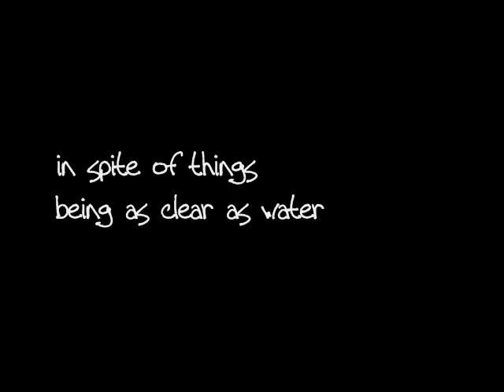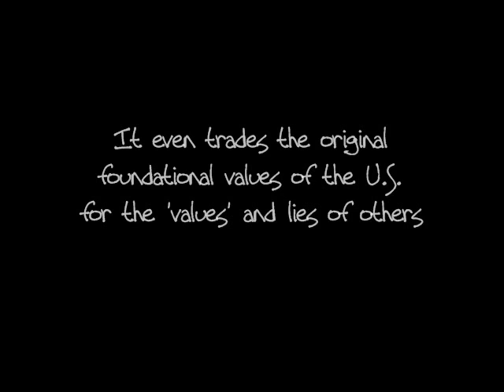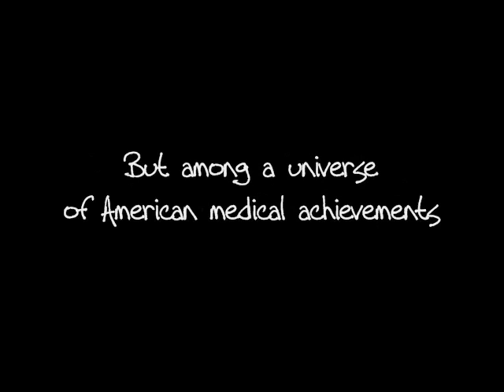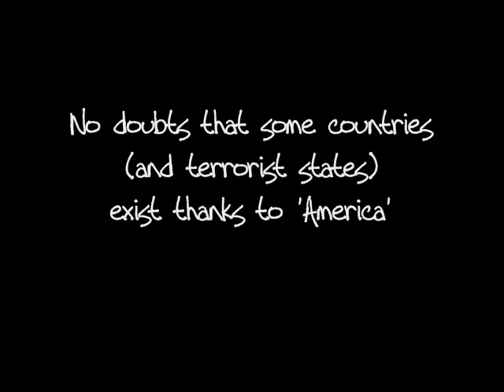This world without America | Fake patriotism of Pharisee propaganda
Not only Middle Eastern nations defending the beautiful and wise traditions of human kind, such as Iran, are routinely demonized by the media and other Western propaganda institutions

The very values of Western countries, such as America, are traded for the interests of internationalists, and patriotisms are degenerated into a collective will to serve their materialistic and bloodthirsty ideologies.